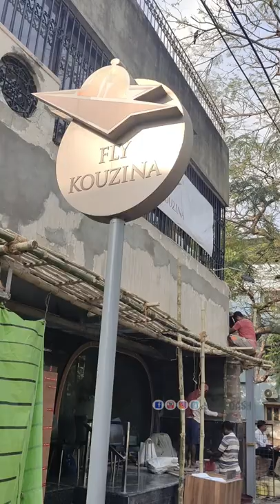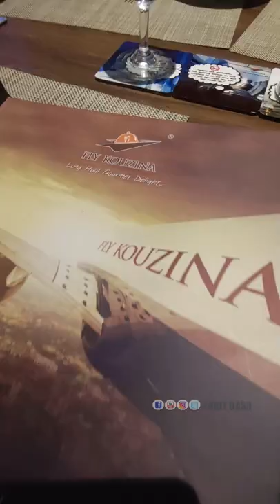Humne Pura Flight Book Karliya | Plane Jisme Toilet Nahi He | Kolkata Series Vlog 6 | Fly Kouzina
Address
Fly Kouzina (Vegetarian restaurant)
AD 73, 1st Ave Rd, AD Block, Sector 1, Bidhannagar, Kolkata, West Bengal

Rourkela Vlogs
Rourkela Youtuber

Please ignore below key words
fly kouzina kolkata - ● fly kouzina kolkata .

 air plane themed restaurant | pure vegetarian | dining at fly kouzina post lockdown.

fly kouzina airplane themed restaurant in kolkata lunch inside aeroplane delicious soup and kabab inside aeroplane .

Fly kouzina airplane themed restaurant in kolkata.

Dining at fly kouzina.